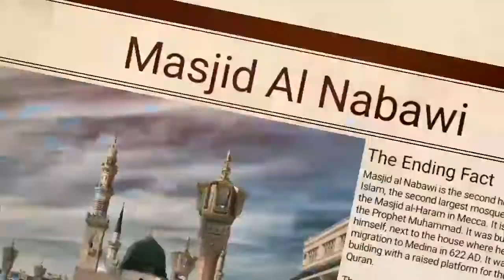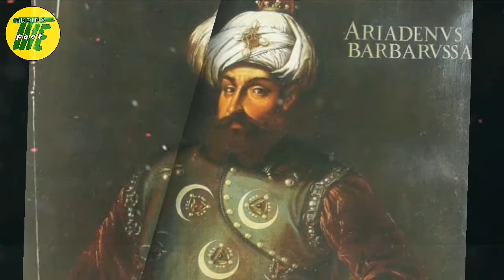Hayreddin Barbarossa | Engin Altan new series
khair ud din barbarossa
barbaros
engin altan
who was hayreddin barbarossa

The Ending Fact
YouTube Channel Created for entertainment.
Here we are to entertain you all in your free time.

Background Nasheed
Credit For Background Nasheed:
Song: One Hour Relaxing
Artist:Unknown
Sound Promoted By Non-Copyright Nasheeds.